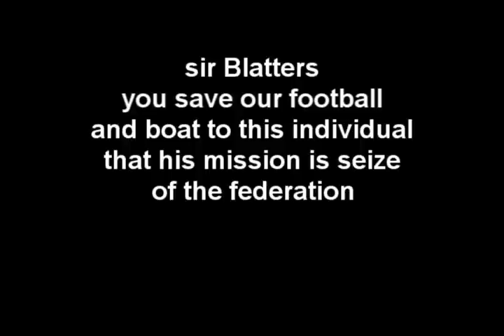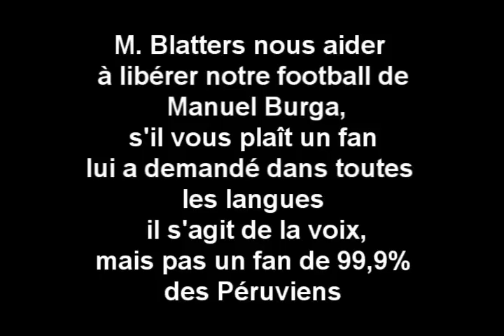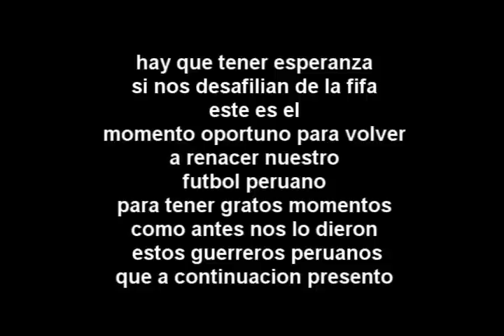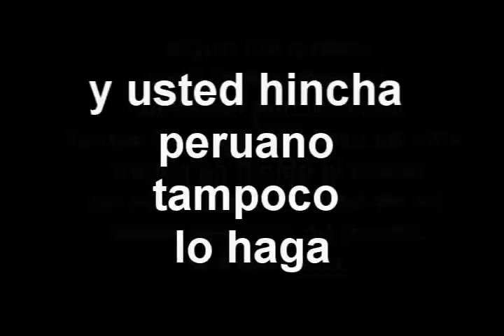carta de un hincha de la seleccion peruana a manuel burga